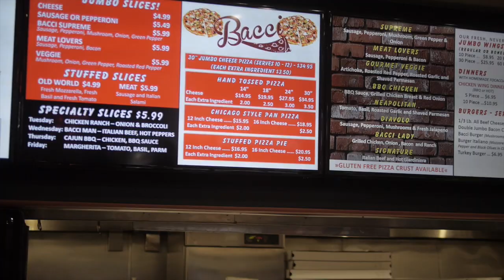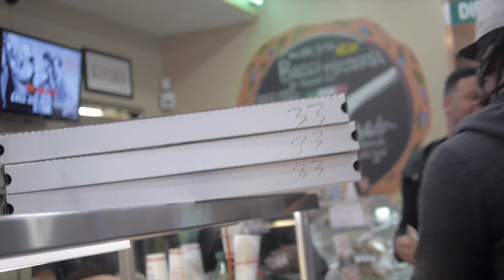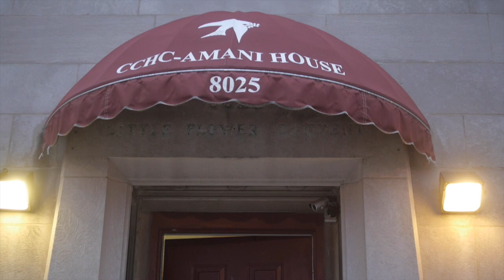4Prenuers Gives Back to Chicago "Giving is Living" 2015